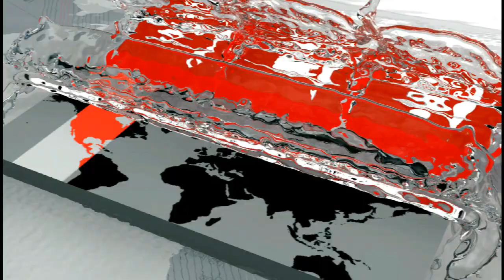দেদারসে চলছে বালু উত্তোলন | CTG News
চট্টগ্রাম-কক্সবাজার রেল ও সড়ক সেতু প্রকল্পের আওতায় নির্মীয়মান দোহাজারি শঙ্খসেতুর নিচ থেকে দেদারসে বালু উত্তোলন করছে খোদ ঠিকাদারি প্রতিষ্ঠান। এছাড়া নদীর উভয় পাশ থেকে ড্রেজার দিয়ে তুলছে প্রভাবশালী মহলও। এতে ক্ষতির মুখে পড়ার আশঙ্কা রেল ও সড়ক সেতু দুটি। একই সাথে নদী ভাঙনের কবলে পড়ে নদীগর্ভে বিলীন হবে শঙ্খের উভয় পাশ। নুর জামাল আতিকের ছবিতে চন্দনাইশ থেকে ঘুরে এসে সফিকুল আলমের প্রতিবেদন।